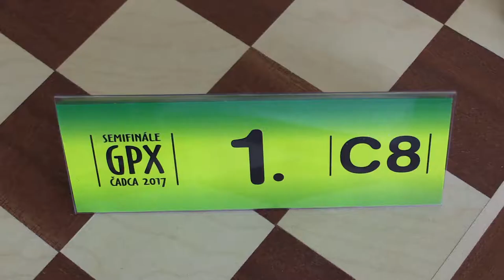👨‍🌾 C08 5.1. Adam Kusý - Anton Dibdiak 1:0